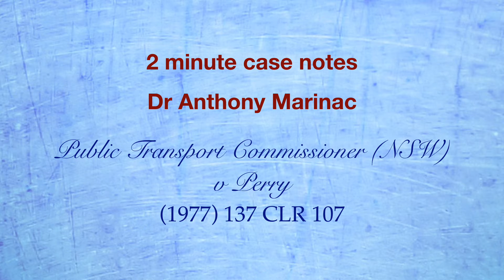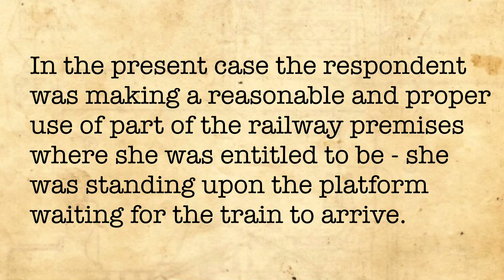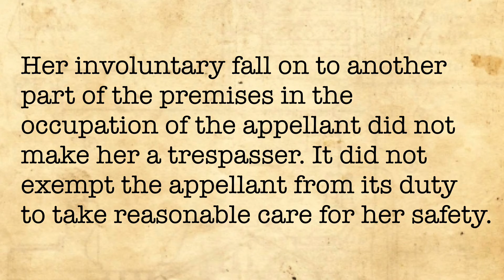Public Transport Commissioner v Perry (Trespass)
This tort law case confirms that trespass is an intentional tort. so the conduct which constituted the trespass must be conducted intentionally.